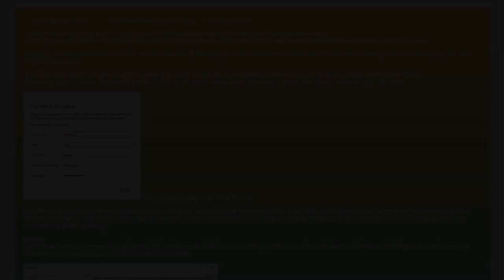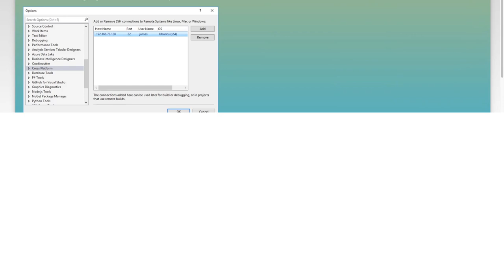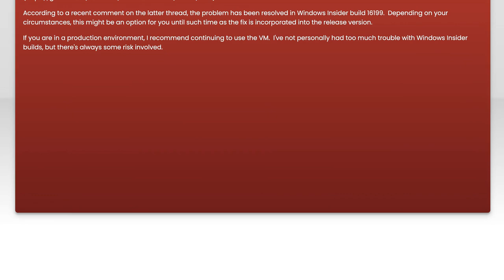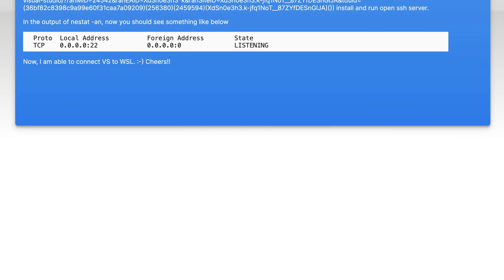How to Connect Visual Studio 2017 to Windows Subsystem for Linux (WSL)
In this video, we'll explore the powerful integration between Visual Studio 2017 and the Windows Subsystem for Linux (WSL). As developers increasingly leverage the capabilities of both Windows and Linux environments, understanding how to connect these two platforms can enhance your workflow and streamline your development process. Join us as we guide you through the steps to set up this connection, enabling you to harness the best of both worlds in your projects.

Today's Topic: How to Connect Visual Studio 2017 to Windows Subsystem for Linux (WSL)

Related to: visualstudio2017, windowssubsystemforlinux, wsl, connectvisualstudiotowsl, visualstudiowslintegration, wslsetup, programmingwithwsl, developmentenvironment, windowsdevelopment, linuxtoolsonwindows, visualstudiotutorial, wslinstallation, cross-platformdevelopment,